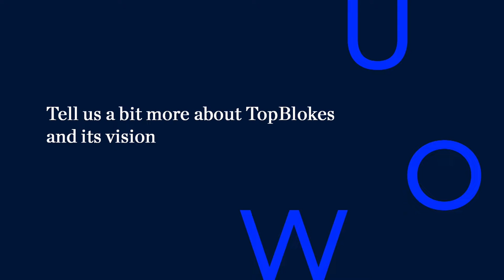Respect and vulnerability in times of crisis: Top Blokes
How do we support and communicate with boys and young men in times of crisis? How do we foster respect and understanding online?

Youth Worker at Top Blokes, Callum Franciskovic, shares advice on how to cultivate respect in the home and online.